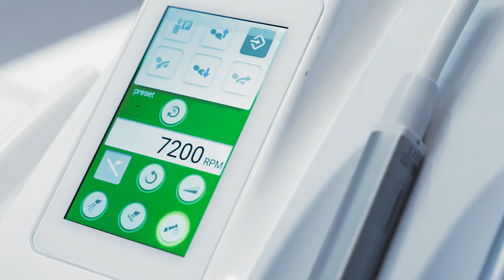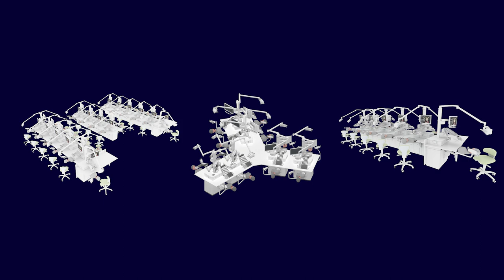Planmeca Compact™ iSim overview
This video provides a brief overview of Planmeca Compact™ iSim.
The simulation unit is part of our comprehensive solutions for dental education.